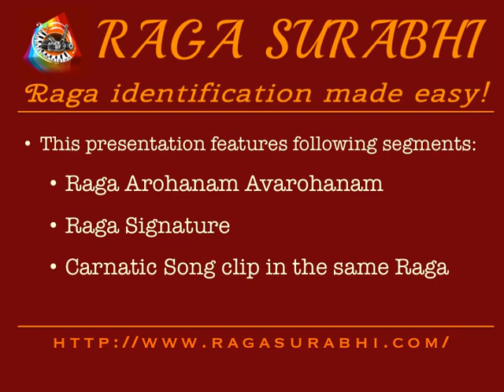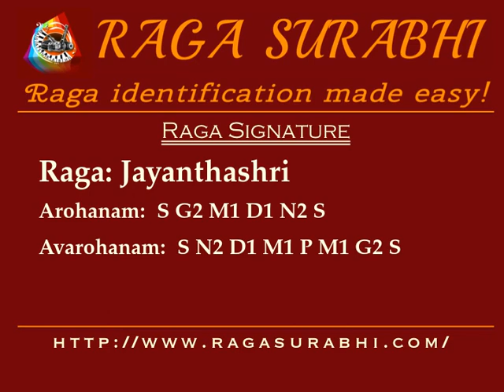Raga Jayanthashri: Arohanam, Avarohanam and Alapana | Raga Surabhi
| Janyam of 20th mela, Natabhairavi |Arohanam: S G2 M1 D1 N2 S | Avarohanam: S N2 D1 M1 P M1 G2 S | Please visit Raga Surabhi for carnatic songs, related raga comparisons, fun raga quizzes and more.